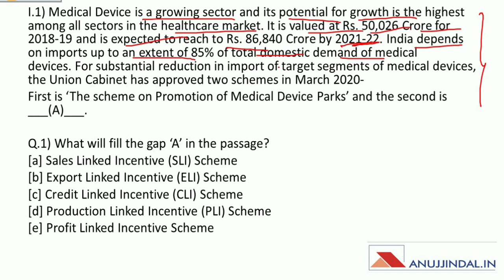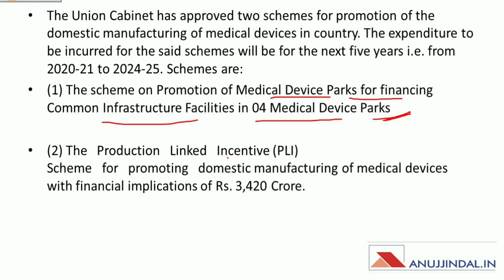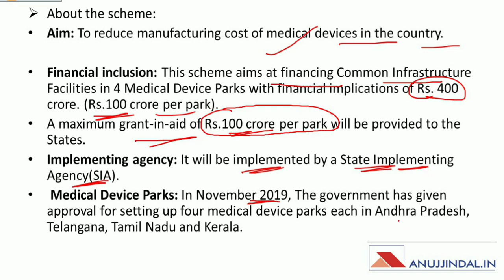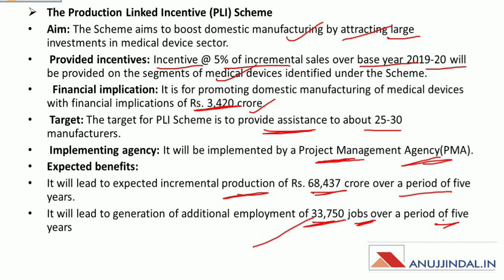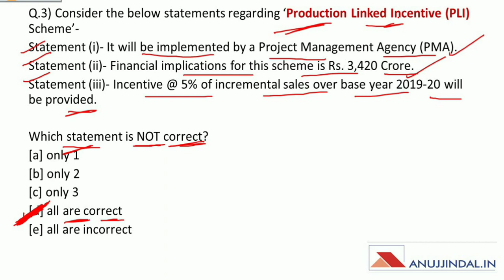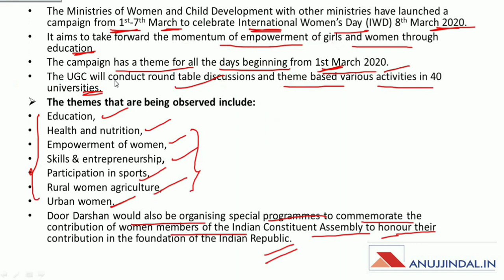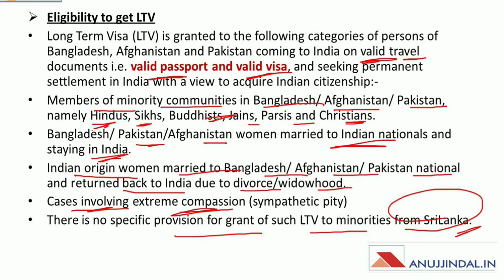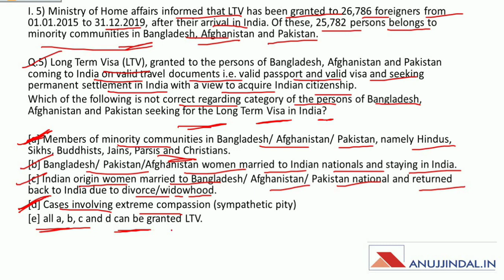PIB 247 | Daily Current Affairs | Day 25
Recently SCHEME ON PROMOTION OF MEDICAL DEVICES & PRODUCTION LINKED INCENTIVE scheme has been launched by the government. If you want to know about the schemes in detail, watch the complete session, and spread the knowledge.